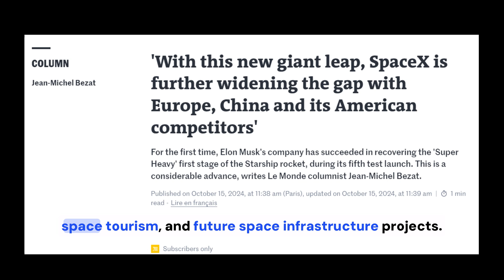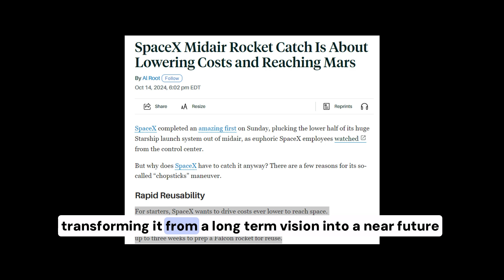SpaceX Game-Changing Breakthrough: Reusable Rockets and the Future of Space Business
In this video, we explore SpaceX’s latest groundbreaking achievement — successfully landing their Starship booster back onto the launch pad. This world-first innovation isn’t just a technological milestone, but a game-changer for the business of space exploration. Learn how reusable rockets are set to drastically cut launch costs, disrupt industries like satellite deployment and space tourism, and bring Elon Musk’s vision of Mars colonization closer to reality. Discover the business strategy behind SpaceX’s success and what it means for the future of space!